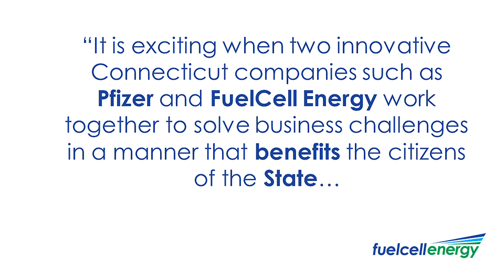FuelCell Energy Powers Pfizer R&D Center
Government officials join Pfizer and FuelCell Energy associates for a ribbon-cutting ceremony to celebrate the 5.6 megawatt  fuel cell plant generating power for Pfizer’s critical infrastructure at its Connecticut research and development center.